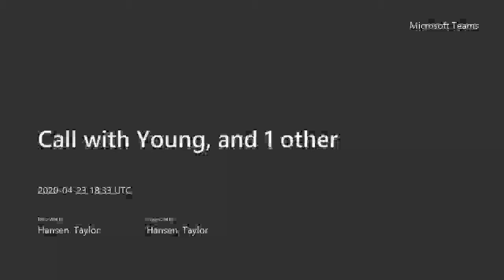Mediation simulation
mediation clinic spring 2020 - simulated mediation